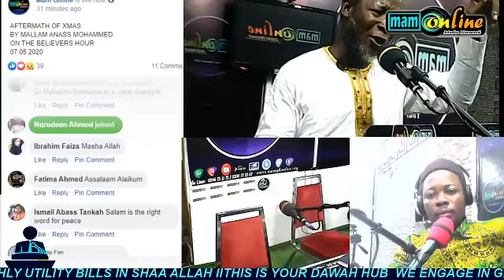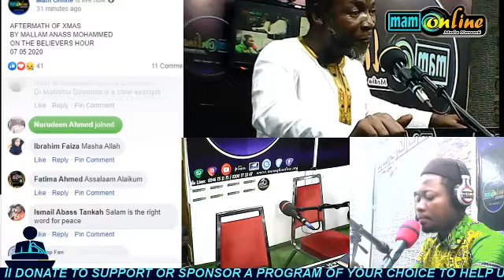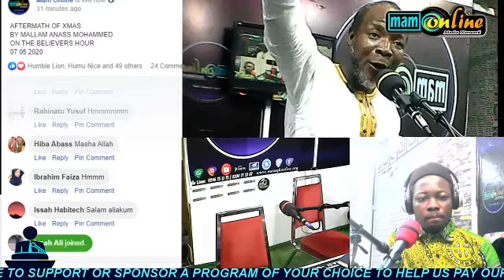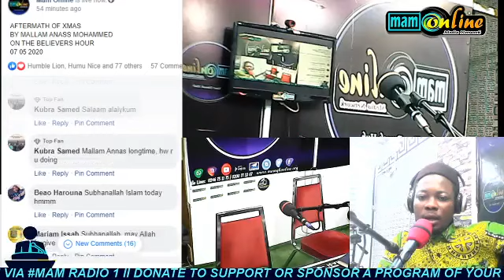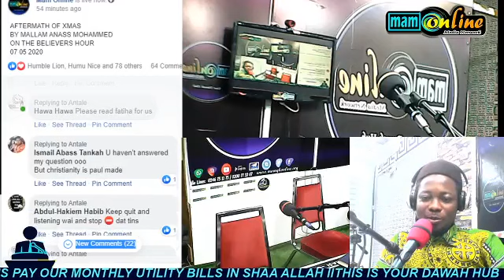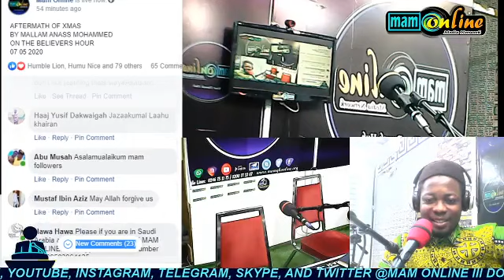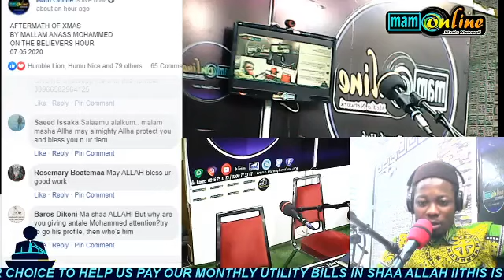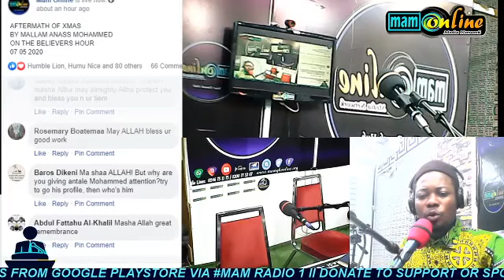THE BELIEVERS HOUR AFTERMATH OF XMAS - MALLAM ANASS MOHAMMED